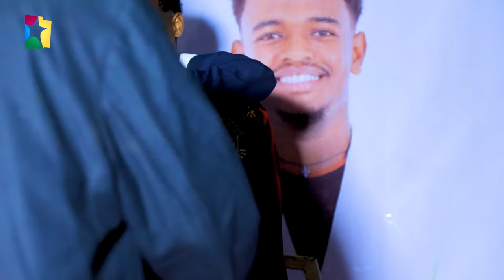የባላገሩ ምርጥ አሸናፊዎች የሰቆጣ ከተማ ፍሬዎች በትውልድ ሃገራቸው የተደረገላቸው ደማቅ አቀባበል The Three Horses, 2016 Balageru Ido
The Waghimra Three Horses, the 2016 Balageru Idol Victory